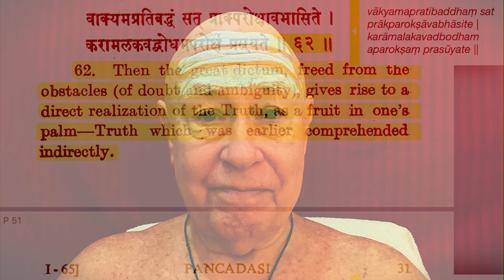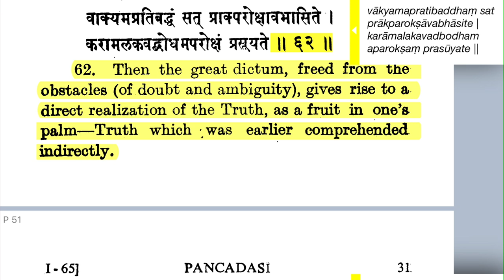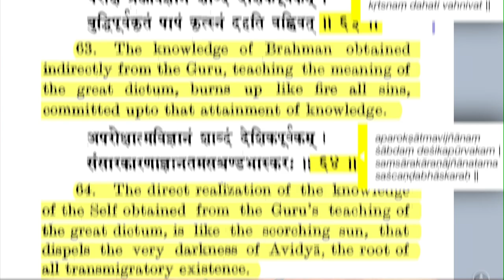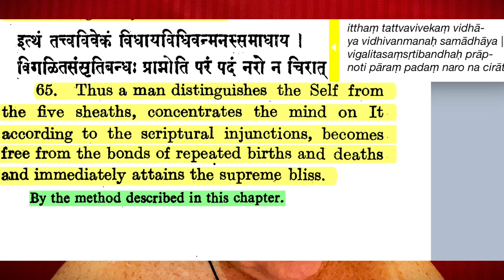Śrī Pañcadaśī 1.62-65: Conclusion of Chapter 1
Namaste 🙏🏼 So here we are with the finale, the conclusion of Chapter 1 of Śrī Pañcadaśī. So far what he has done is shown the distinction, the difference between the individual and Brahman. The individual is composed of various bodies—the three bodies of gross, subtle, and causal—and the five sheaths—food sheath, energy sheath, the mind sheath, intelligence sheath, and bliss sheath. So these should be separated. These should be discriminated and distinguished; because at the time of meditation one has to reject all these things, neti-neti, and rest only in the real Self.

That Self is not an individual, is not a person. Because a person or personality is a limiting adjunct, an upādhi, which covers the original Self and makes it appear as if an individual exists. But actually it's all just software. It's all just Māyā. It's just a thought. It's an illusion. And it's temporary.

That is the thing that makes it necessary to reject all the 24 tattvas, including mind, intelligence, and false ego—and even consciousness. Because the Self does not use consciousness. It is naturally aware of itself without having an object, without entering a dualistic state. This must be known. This must be experienced by meditation. And once this insight is gained, then there is no more forgetting the non-dual state. This is the uninterruptible meditation, the samādhi of Self-Realization.